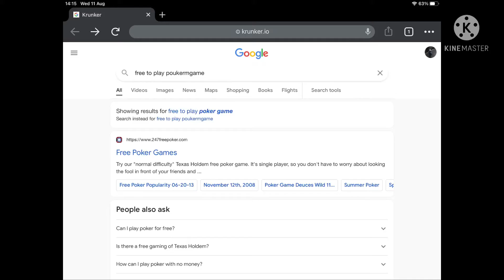9 years old kid rages at krunker. io